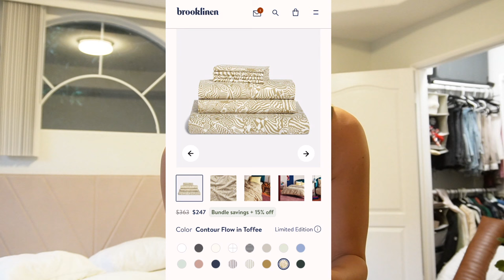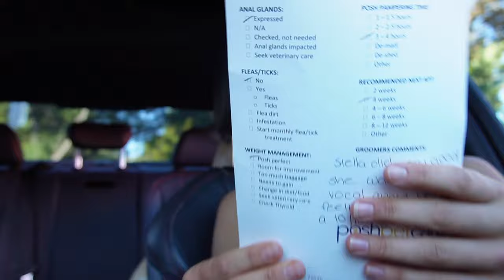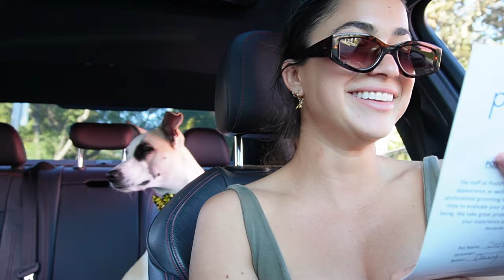refresh vlog - go-to smoothie recipe, stella goes to the groomer, and skincare revamp